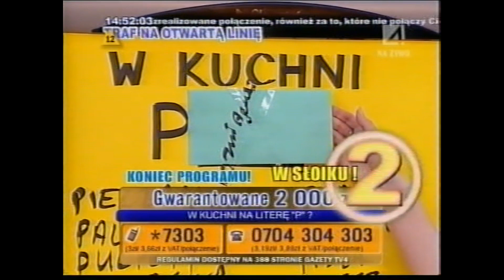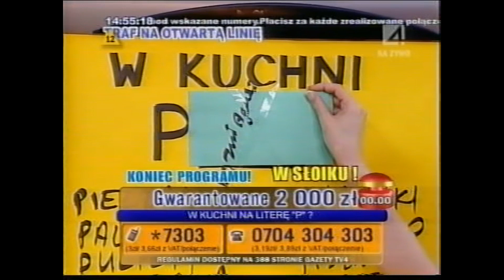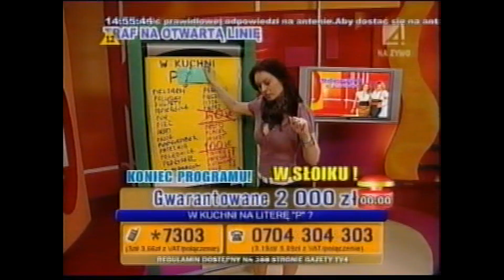Dziewczyny z fortuną (TV4) - Bianka Gibaszewska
!!! ZAKAZ KOPIOWANIA !!!
Podziękowania dla kanału de Franco za udostępniony materiał!